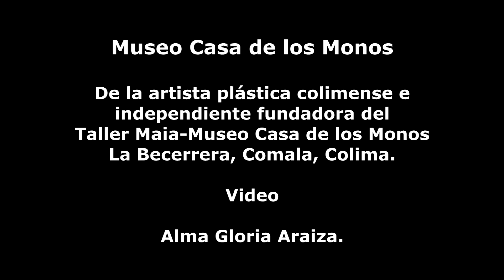Pepe Saucedo invita al Museo Casa de los Monos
Ubicado en La Becerrera, Comala, Colima.
A 10 Km del Volcán de Colima.